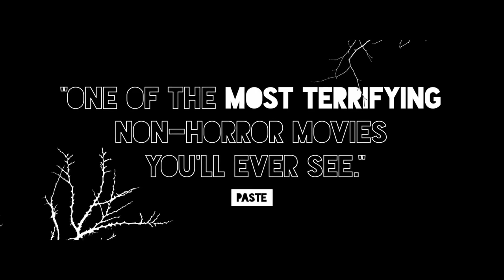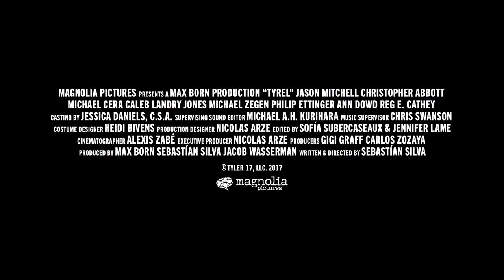TYREL Trailer (2018) Jason Mitchell, Michael Cera, Drama Movie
Tyrel, a sole black man, attends an otherwise all-white weekend of drunken bro debauchery on a birthday trip to a cabin in the Catskills.